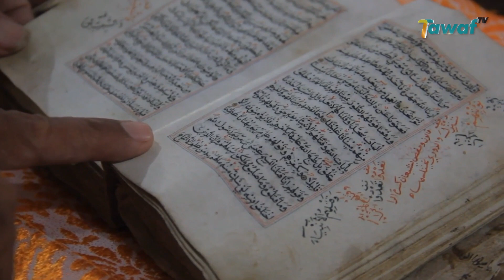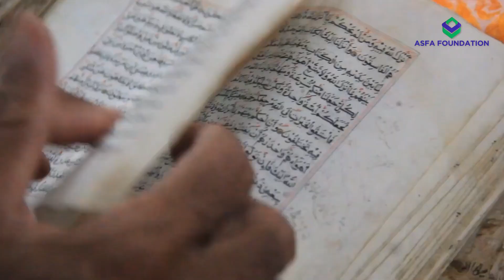Al Quran Kuno di Sulawesi Berusia 400 Tahun dan Masih Terawat Hingga Saat In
Jejak penyebaran agama Islam sejak dahulu kala, masih bisa dijumpai di sejumlah daerah di Sulawesi, seperti di Kabupaten Majene, Sulawesi Barat misalnya. Terdapat sebuah Al-Quran kuno yang ditulis tangan oleh ulama penyebar agama Islam bernama Syekh Abdul Mannan.

Al-Quran ini disimpan dan dirawat baik di rumah Imam Masjid Purbakala, di wilayah Salabose, Kecamatan Banggae, yang notabene menjadi salah satu titik penyebaran agama Islam di Tanah Mandar.

Menurut Lontara Banggae, agama Islam di Salabose yang dulunya menjadi pusat Kerajaan Banggae ini sudah masuk pada abad ke-16. Hal ini dibuktikan dengan keberadaan Masjid Kuno Syech Abdul Mannan, dan Al-Quran kuno yang kini berusia 400 tahun.